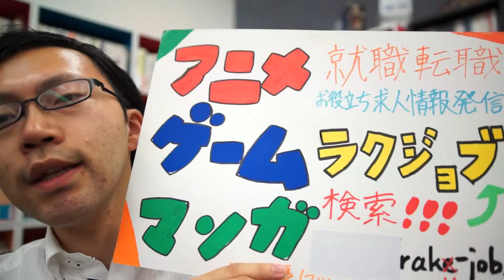転職のコツ！1年後、3年後、5年後のどうなっていたいか、そのためにどんな会社を選ぶかが大切です！アニメ ゲーム マンガ 業界